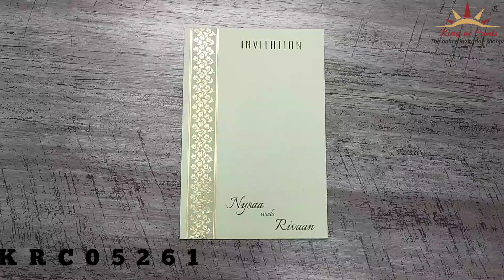Invitation Card - KRC05261